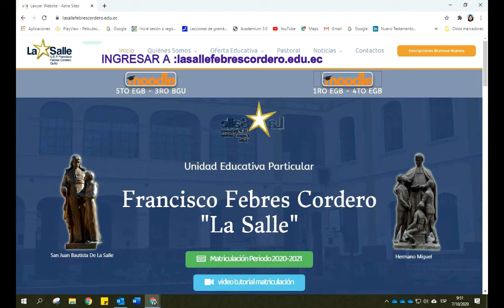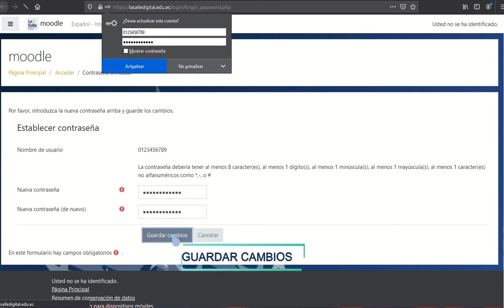RECUPERAR LA CONTRASEÑA EN MOODLE FFQE